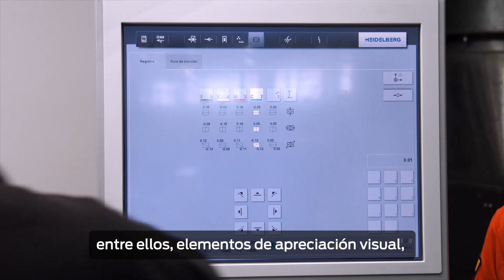Se aprobó papeletas y documentos electorales de Referéndum 2023 y Consulta Popular Sevilla Don Bosco